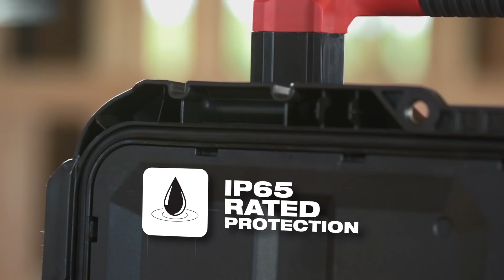MILWAUKEE® PACKOUT™ Tool Case w/ Customizable Insert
The MILWAUKEE® PACKOUT™ Modular Storage System is the industry's most durable and versatile storage system. The PACKOUT™ Tool Case with customizable foam insert has an impact-resistant molded base that connects with all other PACKOUT™ system components via integrated locking cleats. The tool storage box is constructed with impact resistant polymers and a metal reinforced locking point so it can withstand harsh job sites. The tool case is IP65 rated weather seal protects tools and accessories from rain and other jobsite debris. The Tool Case also has a 75 pound weight capacity and includes a customizable foam insert which allows users to trace and cut out custom pockets to securely store and protect tools.  The PACKOUT™ Modular Storage System allows users to customize and build their own storage system to easily transport and organize their tools and accessories.

For more information about the PACKOUT™ Modular Storage System or to customize your storage